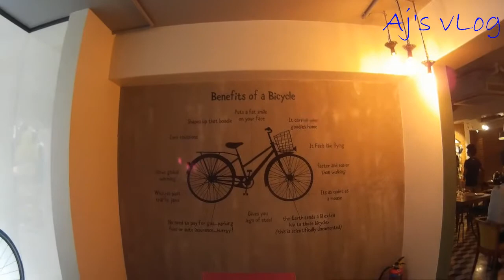Ciclo cafe | Sneak Peek | Check in | Ajsvlog | Indian cycling vlog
Ciclo Café (pronounced chick.lo) will bring bicycles and its lifestyle to one place under one roof. Ciclo Café will enable lovers of cycling to spend time together with their families while we provide a relaxed and friendly environment with the cycling lifestyle being the backdrop. Most people have been associated with cycling at some point in their lives and we hope to bring that nostalgia back.

Ciclo Café  has a relaxed and friendly environment with the cycling lifestyle being the backdrop for lovers of cycling to spend time with their families. It has simple cafe food and the cuisine includes American (New), Breakfast, British, Brunch, Buffets, Diners, Food Stands, French, Greek and Mediterranean, Pizza, Sandwiches, Seafood and Vegetarian.

Camera - SJ4000 and SJ4000 wifi
SJCam SJ4000 12MP Wi-Fi Action Camera (Black)
Yungteng selfie stick

Budget Tail lights
Budget Head lights
Helmet
Gloves
Combo - Glasses
Cycling bottle
Wind Jacket

Music courtesy - Youtube Music Library
Energized - Jingle Punks